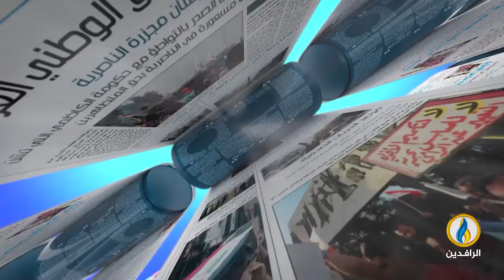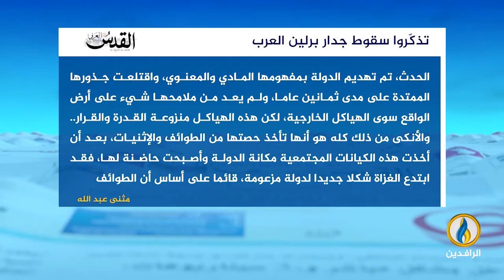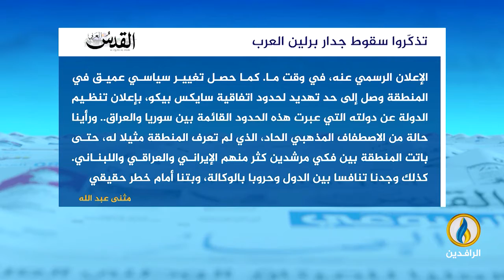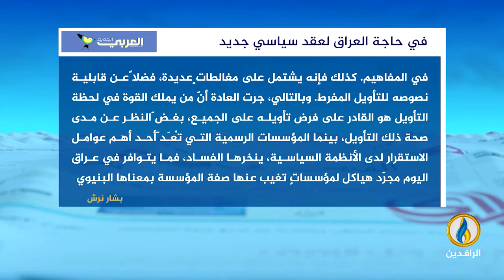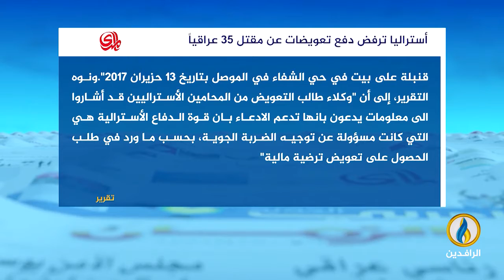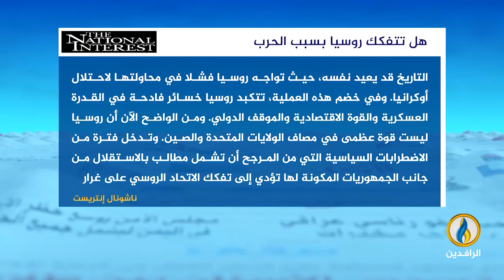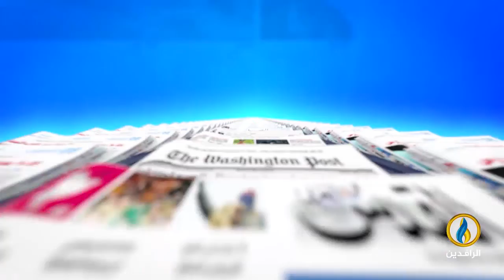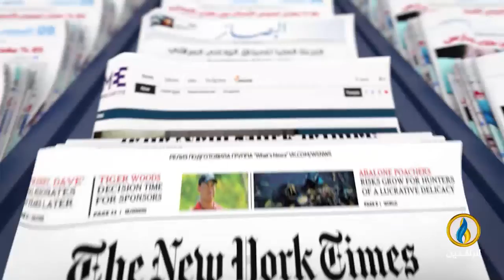صدى_الأقلام | 12 - 4 - 2022